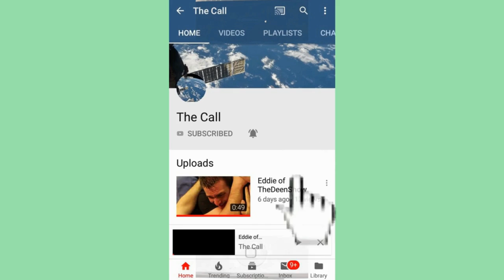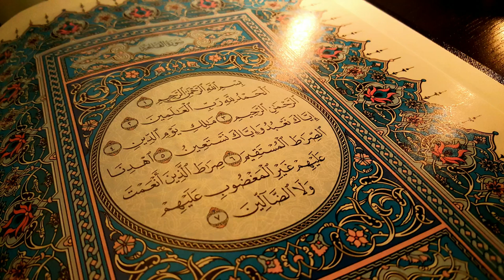The Call: Tilawat Quran. Sura Faatiha. Qari Hafiz Delwar Hussein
The Call: Tilawat Quran. Sura Faatiha. Qari Hafiz Imam Delwar Hussein

Peace. Welcome to this channel. Would you please give it likes, comments and share as much as possible? Please do.
This channel tries to upload sound quality improved versions of the videos. So, please suggest the videos for which you want to get the noise removed or sound quality improved versions. Hope to hear from you soon, in the comments section below.

Music
Muhammad Al Muqit
موسى العميرة-أبوعلي AboAliMosa I المنشد أحمد المقيط

This channel tries to upload sound quality improved versions of the videos. So, please suggest the videos in which you want to get the noise removed or sound quality improved versions. Hope to hear from you  in the comments section below.
All the Best wishes and Warmest Regards.
Have a nice day.
Best of luck. Stay in peace.